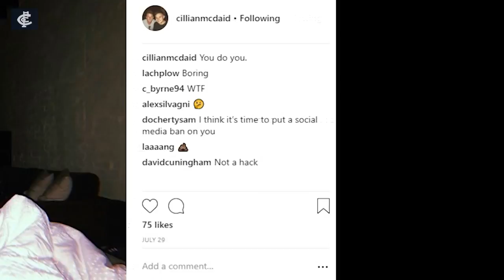Blues Banter | Byrne v McDaid